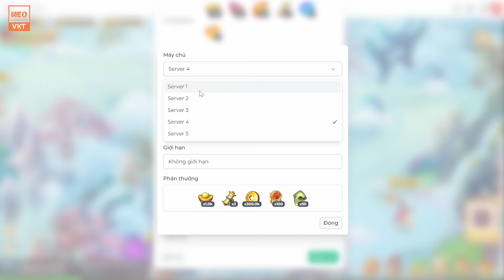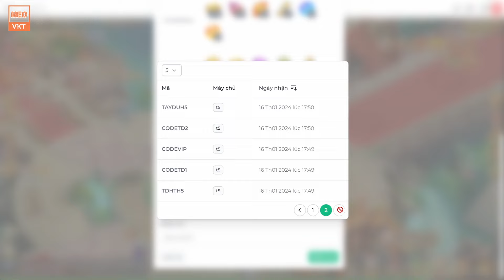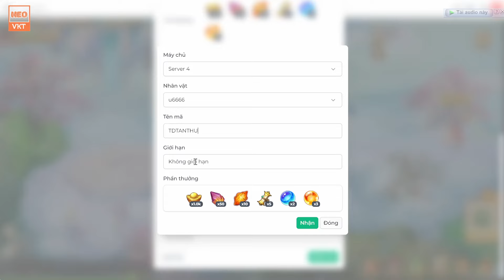GAME 4471: Tây Du Hậu Truyện OPEN S6 - 11H 18/1 | Free KNB - 100 Lượt Quay Thần Tướng - Vip [HEOVKT]